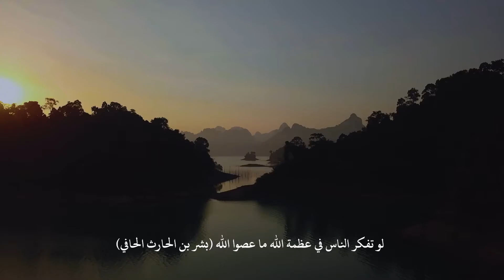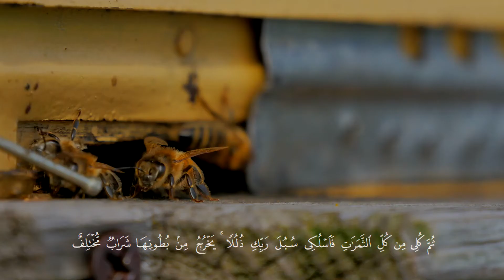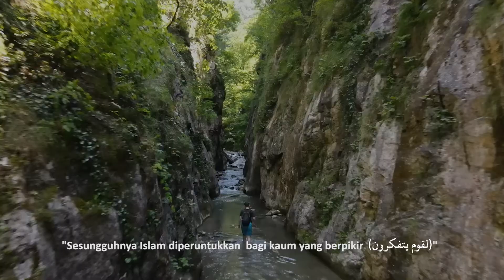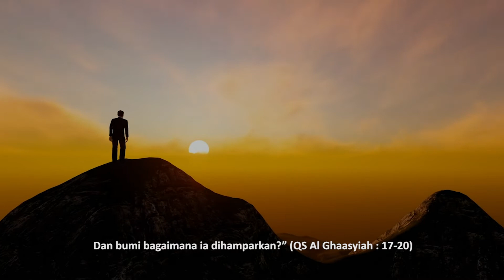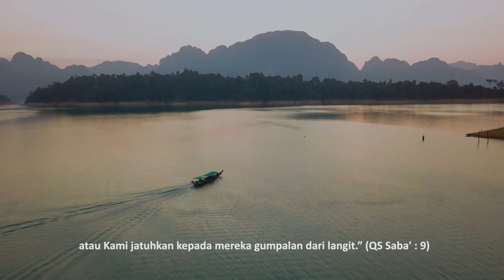Tafakur, Untuk Apa ?